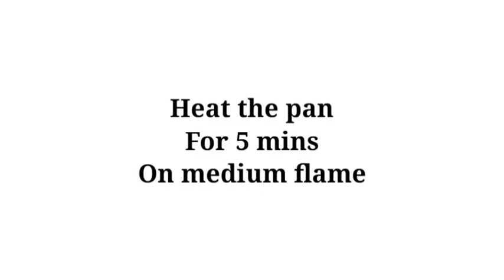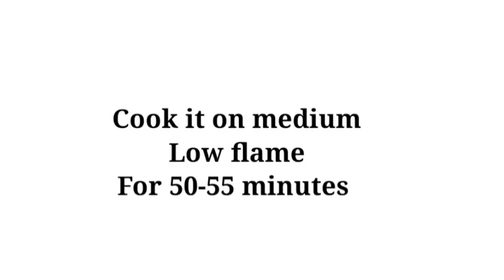1 Kg Pista Birthday Cake Recipe Without Oven | Perfect Pista Cake Recipe